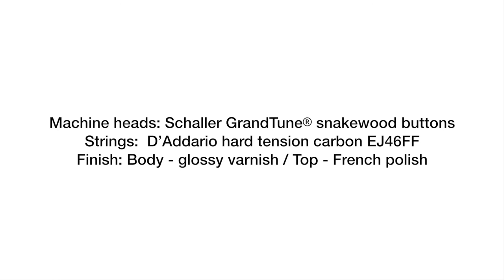Valsa sem nome from Baden Powell | Played by André Miguel Santos (Lágrima Guitar: Two Tears Top)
"Valsa Sem Nome"

Live recording by André M. Santos

Two Tears Top Prototype